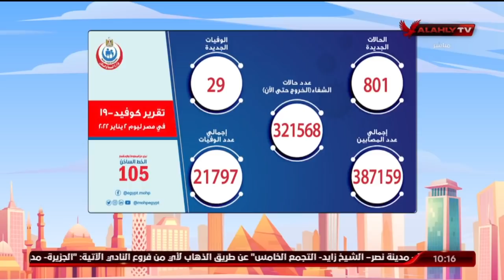الحلقة الكاملة | 10 الصبح في الأهلي مع كريم كوجوك ونهاوند سري | 3-1-2022